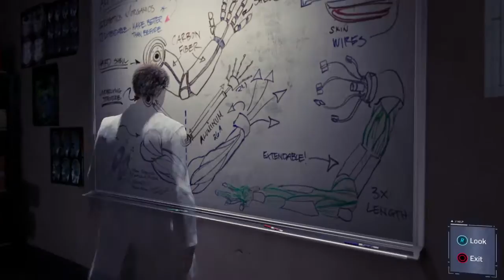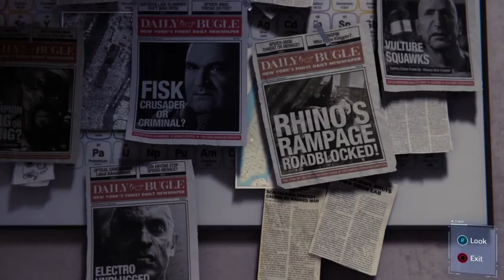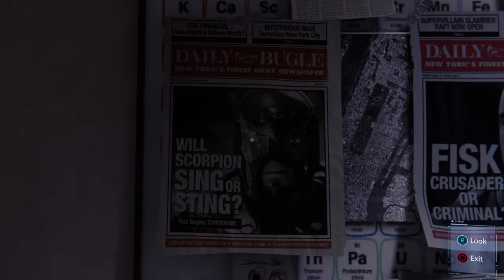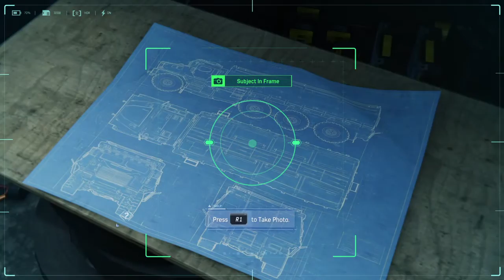Marvel's Spider-Man (Part 9)